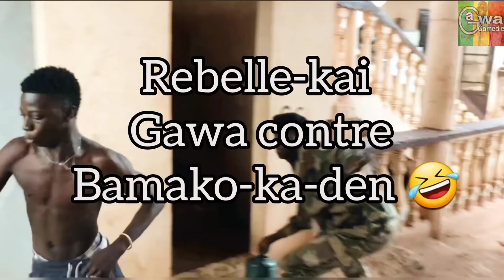Rebelle-kai GAWA contre Bamako ka DEN 😂😂🎭